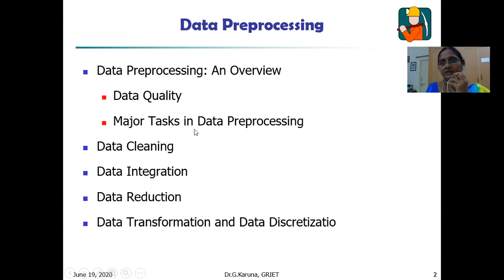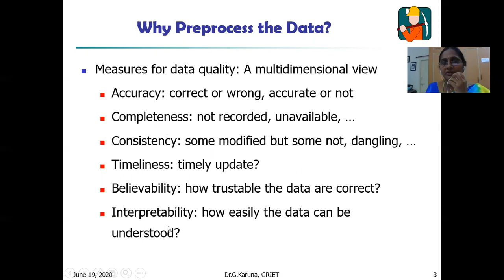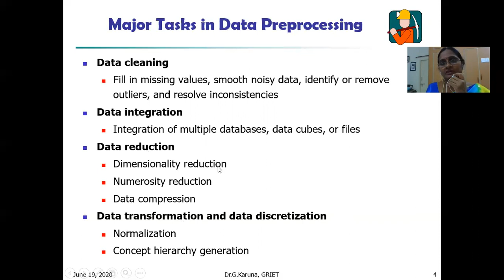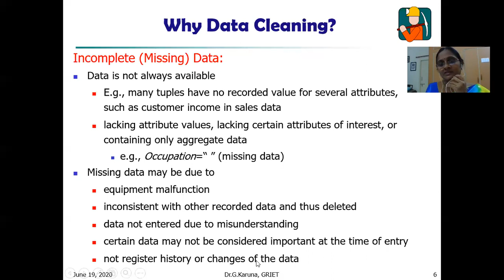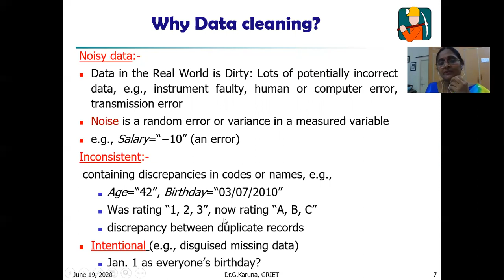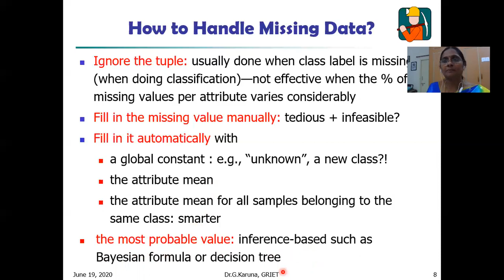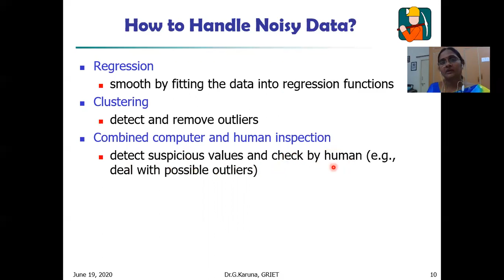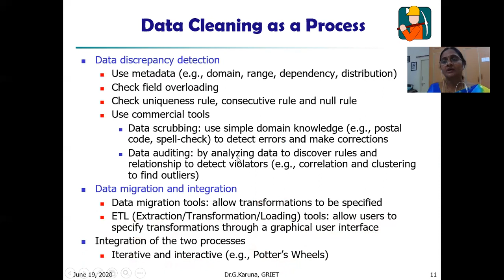Dr G Karuna DWDM video6 Data Cleaning